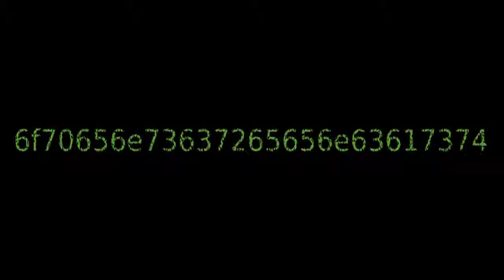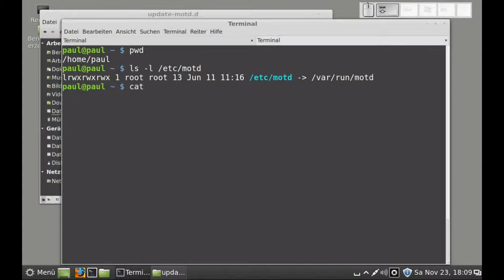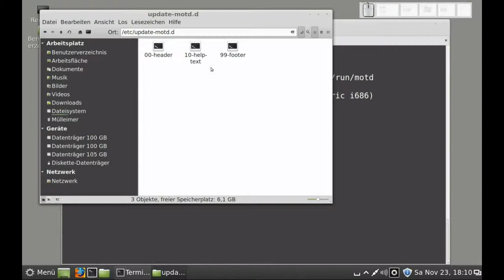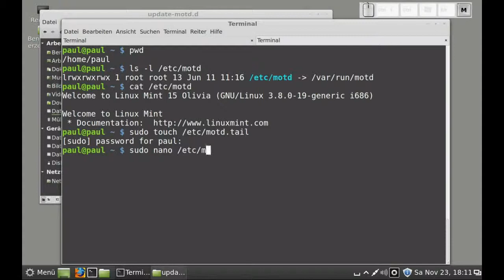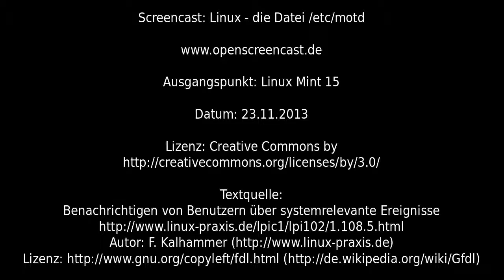Linux - Benutzer benachrichtigen - die Datei /etc/motd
Linux - Benutzer benachrichtigen - die Datei /etc/motd, Linux Mint 15
Korrektur: Blender wurde installiert !